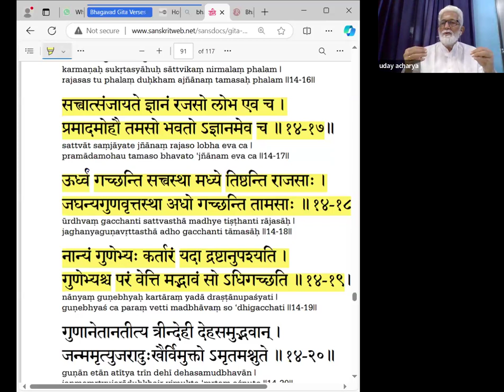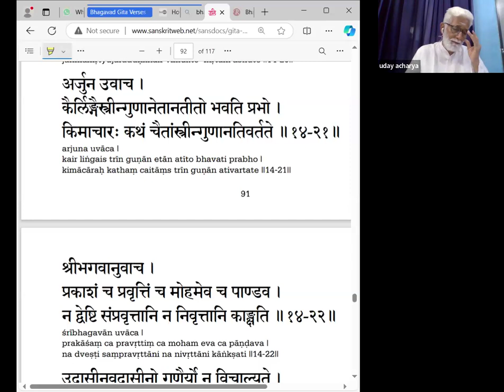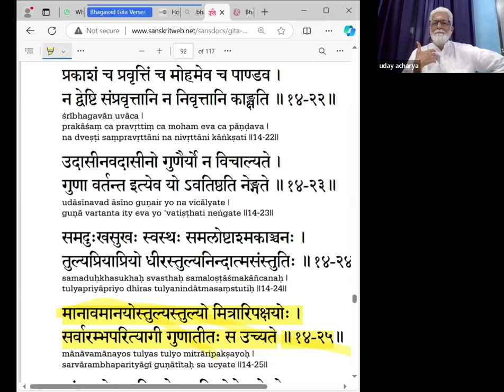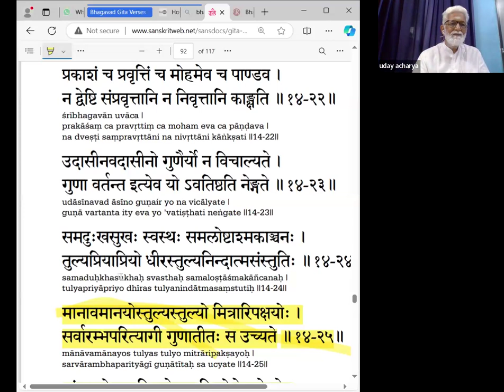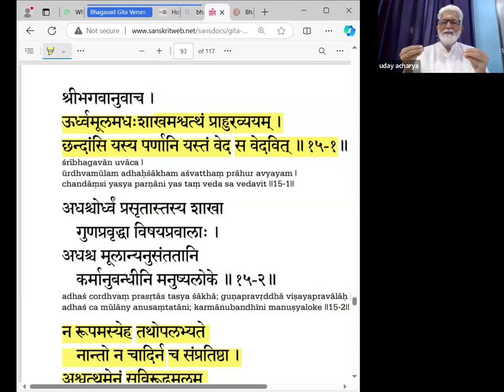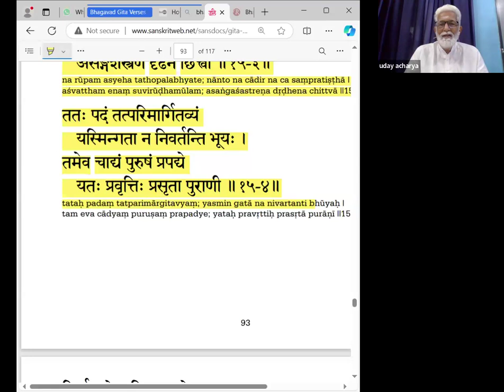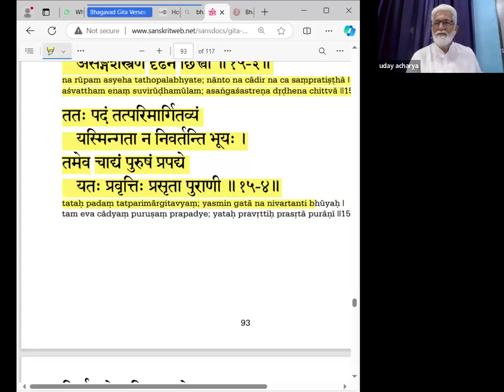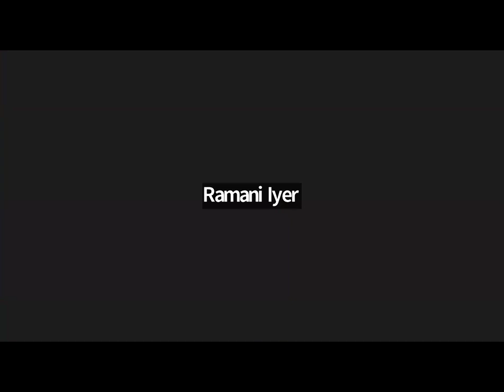Learning from Bhagavat Gita (22nd session) on 28th September 2024